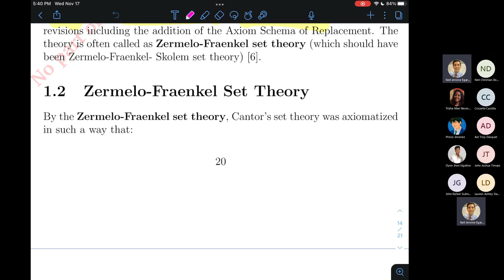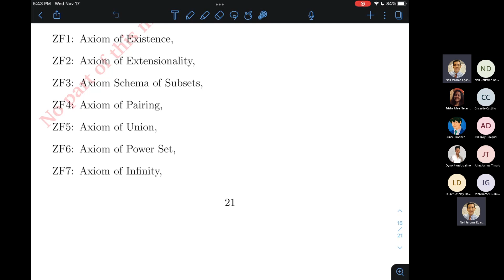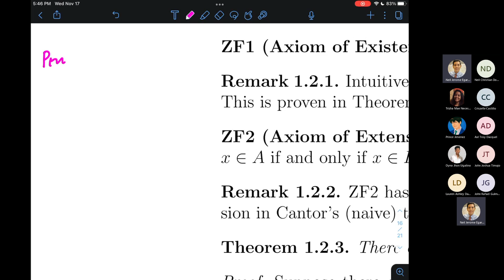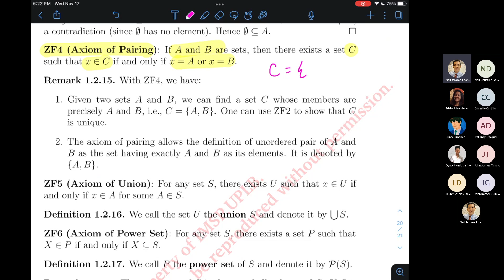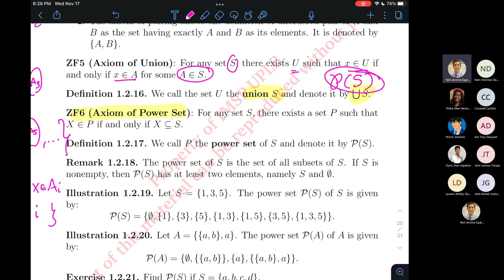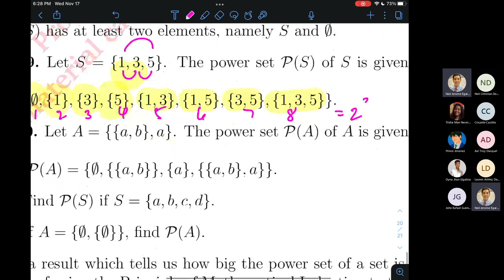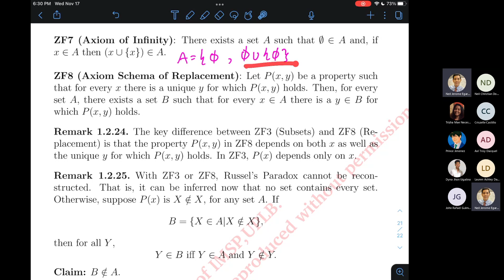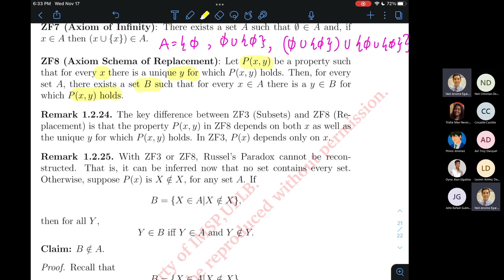MATH 101 H Meeting 16 Zermelo Frankel Skolem ZF Axioms for Set Theory (20211117)